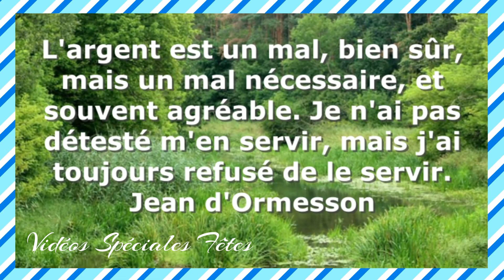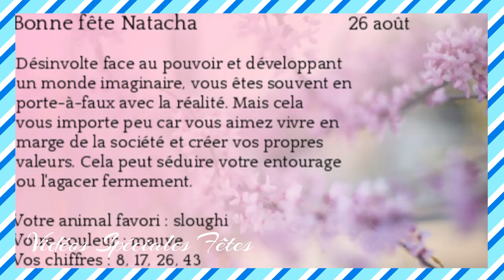Bonne Fête - Natacha